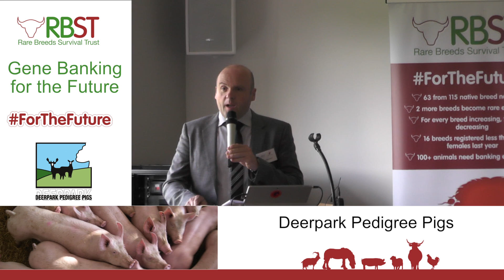Nigel Overend Deerpark RBST Conference 280917